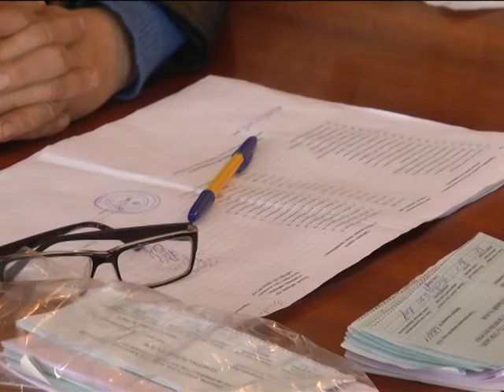Вибухівка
Правоохоронці отримали повідомлення про замінування виборчої дільниці у селі Горбасів.